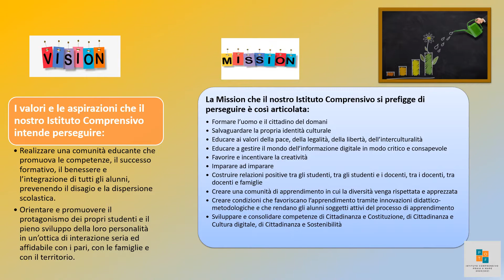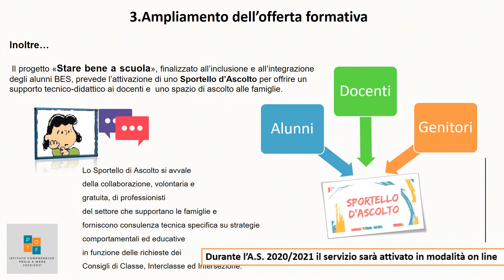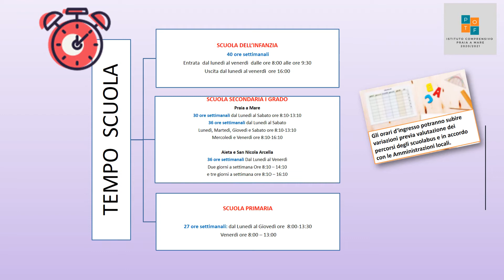PTOF 20-21 -Piano Triennale Offerta Formativa - Presentazione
PTOF  Piano Triennale Offerta Formativa 2020-21
Docente Funzione strumentale
Simona Agrello - Carmela lamoglie